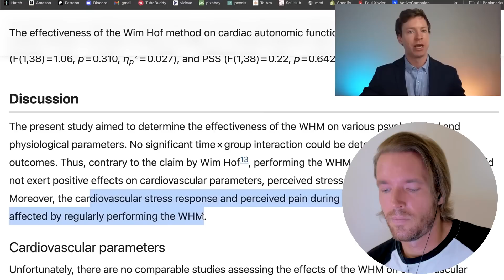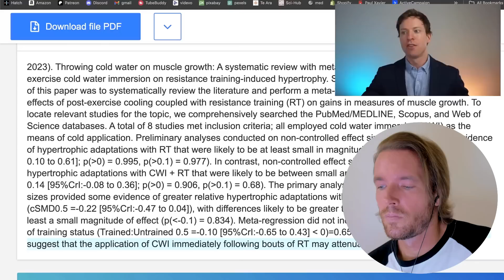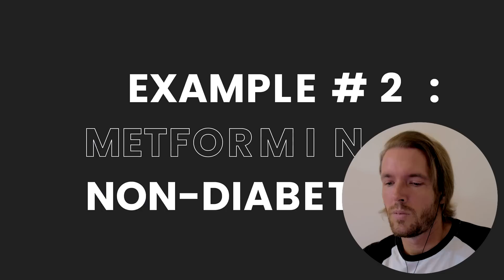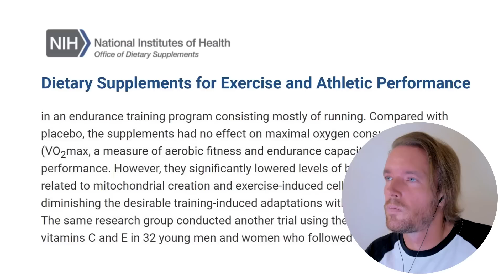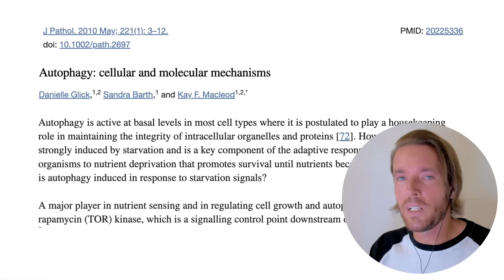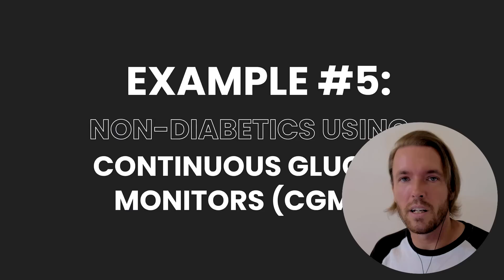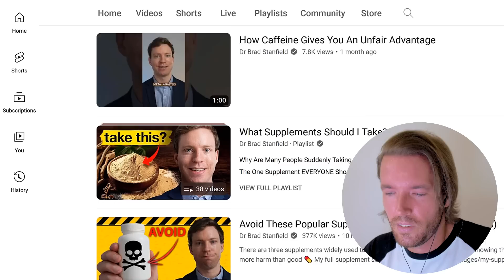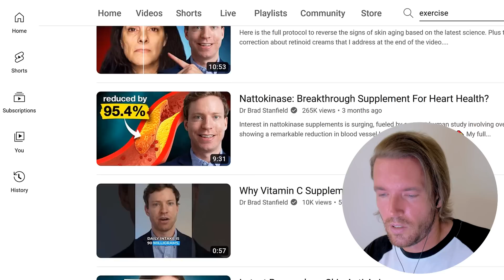Dr. Brad Stanfield Debunks Cold Exposure & Intermittent Fasting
Support me:
Exclusive Content on Telegram.

BTC: bc1qh76jaj3mfghpdg767mc72aexcffcnw6jafarac
ETH: 0x66462Cd0e5Fb9129bb57d3a296613FbaD596a596